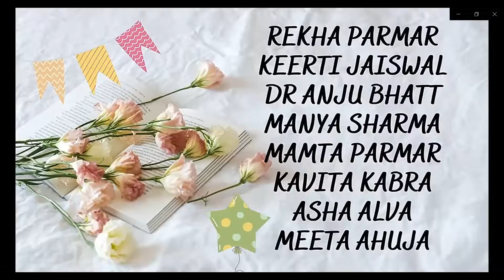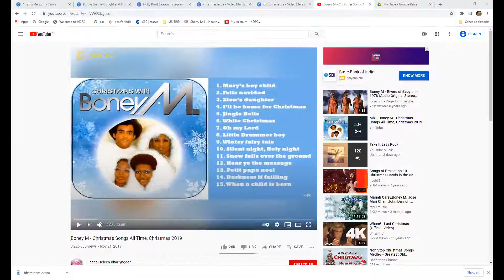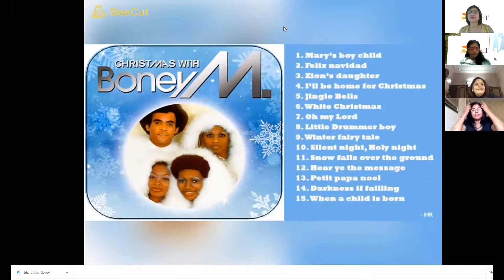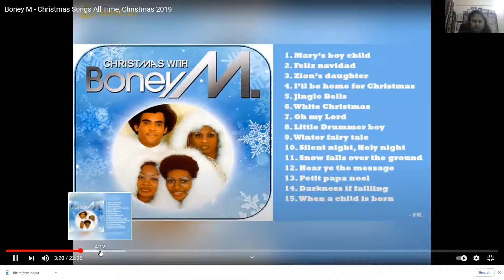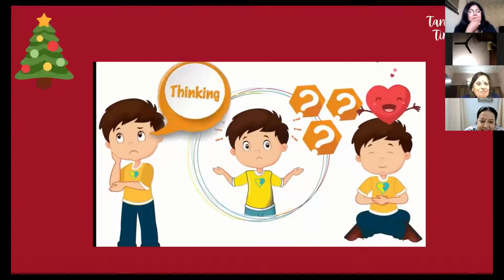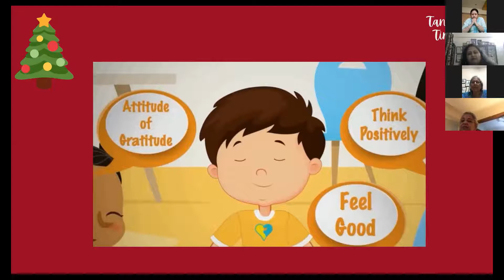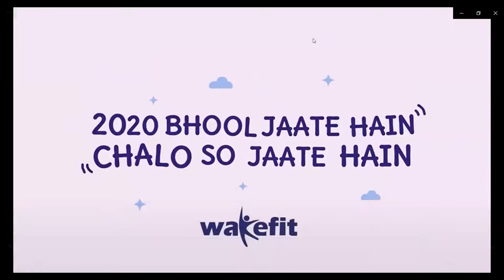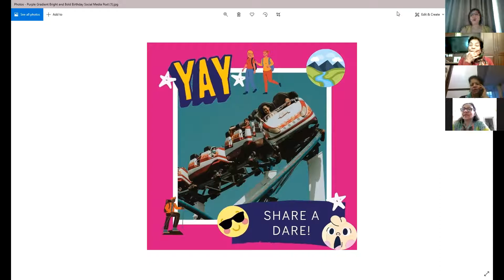Dec 2020 Celebrations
As the 2020 draws to an end, Tangent India comes together to celebrate December birthdays and play games before bidding adieu to year 2020 and welcome in 2021